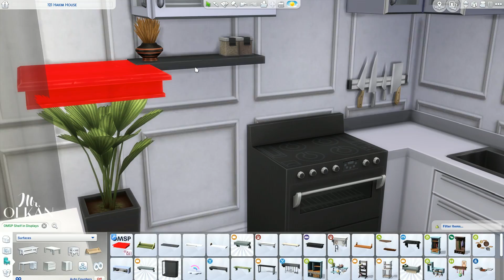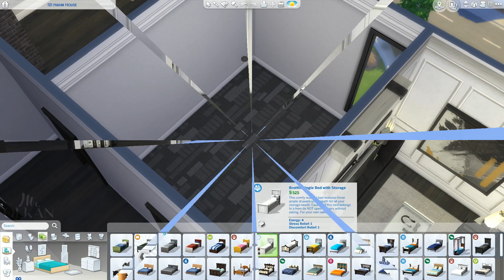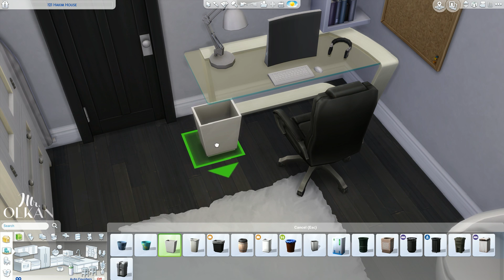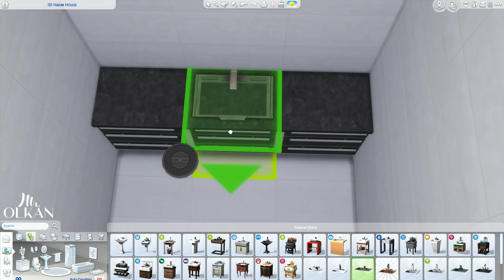BLACK & WHITE FAMILY APARTMENT | NO CC | The Sims 4 Apartment Speed Build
Hello friends! I'm back with something I've wanted for a veeery long time. And, finally here it is :)😊
I'm in love with everything in Black & White, I think this combo gives
interiors a modern/contemporary look and to me, this will never be out of fashion. This build is %99.999 CC free
however😶, only one rug is CC and you can find it below.